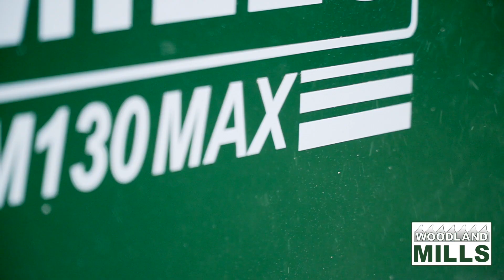Woodland Mills HM130MAX Anniversary Edition Portable Sawmill - Promo (2020)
Now you can produce beautiful wide live edge slabs for tabletops, counters, benches and more. The HM130MAX features a 30” (76cm) diameter log capacity matched with a 30” (76cm) throat opening allowing for sawyers to produce wider cuts. Get more horsepower with the included 14HP Kohler gas powered electric start engine. A heavy-duty 4 post head design with reinforced back beam support the serious HM130MAX cutting power. All major steel components are powder coated or galvanized steel. The HM130MAX is loaded with new and innovative features like the automatic blade lubricant system that activates when the throttle is engaged and the RapidChange™ blade system makes for quick and tool-less blade changes. HM130MAX is designed to be the most affordable and robust wide-cut sawmill in the market.

Key Features:
• Cut 30” (76cm) Diameter Logs
• Wide 30” (76cm) Max Board Width
• 10’ 5” (3.1m) Cut Length (6’ 5” (1.95m) track extensions available)
• Powered by a 14HP 4-Cycle Electric Start Kohler Engine
• Auto Locking Adjustable Blade Guide
• Throttle Activated Auto Lube System
• 3.4 Gallon (13 Litre) Aluminum Lubrication Tank with Level Indicator
• RapidChange™ Blade System
• Levelling Feet
• Vibration Activated Hour Meter
• Rigid 4 Post Reinforced Head Design
• Powder Coated/Galvanized Steel Finish
• Optional Woodlander Trailer Available

Pre-Orders Available By Phone, Order Online January 6 2020.

Available Online Starting Monday, January 6, 2020.